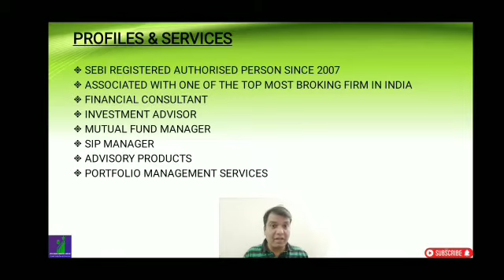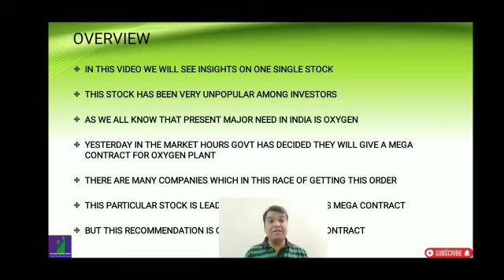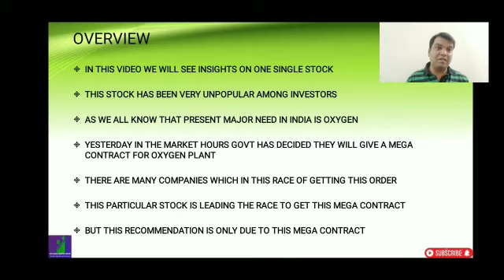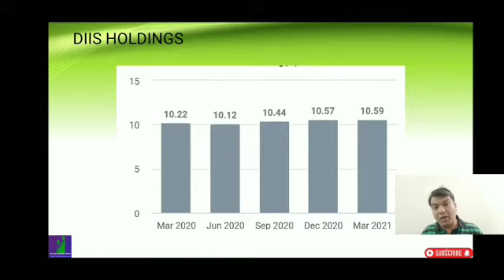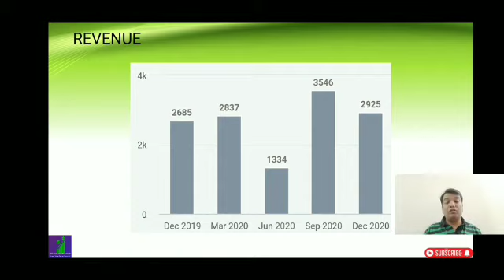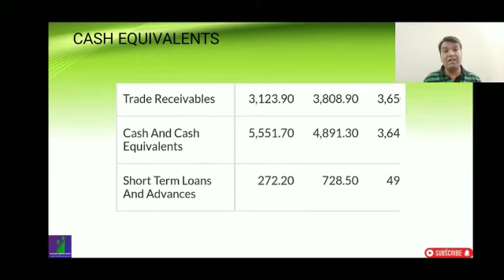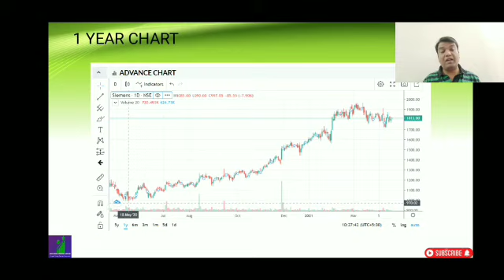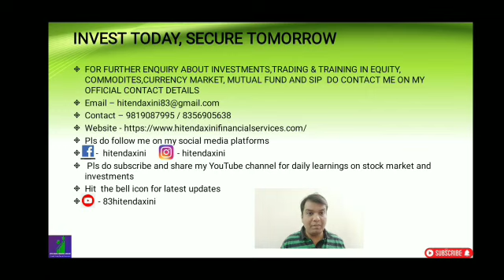BREAKING NEWS, OXYGEN PLANT PROJECT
IN THIS VIDEO WE WILL SEE INSIGHTS ON ONE SINGLE STOCK

THIS STOCK HAS BEEN VERY UNPOPULAR AMONG INVESTORS

AS WE ALL KNOW THAT PRESENT MAJOR NEED IN INDIA IS OXYGEN

YESTERDAY IN THE MARKET HOURS GOVT HAS DECIDED THEY WILL GIVE A MEGA CONTRACT FOR OXYGEN PLANT

THERE ARE MANY COMPANIES WHICH IN THIS RACE OF GETTING THIS ORDER

THIS PARTICULAR STOCK IS LEADING THE RACE TO GET THIS MEGA CONTRACT

BUT THIS RECOMMENDATION IS ONLY DUE TO THIS MEGA CONTRACT

365 DAYS = 365 LEARNING

TRADING STRATEGY
STOCK MARKET TRADING
INVESTMENT ADVISOR
FINANCIAL CONSULTANT
FINANCIAL ADVISOR
INVESTMENT MANAGER
PORTFOLIO MANAGER
FINANCIAL GROWTH
PORTFOLIO MANAGEMENT SYSTEM